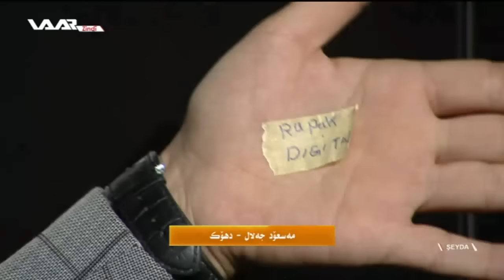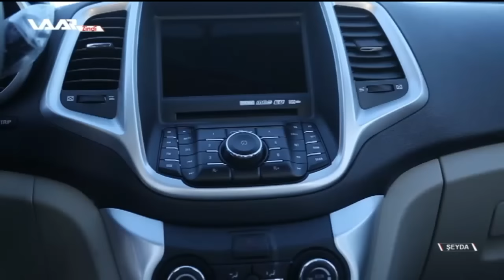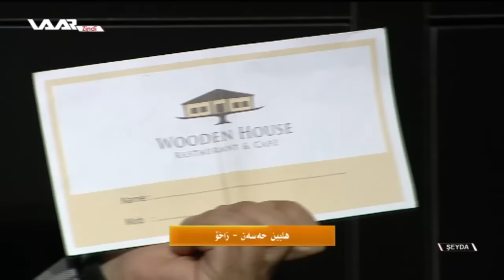Bernamê şeyda xeleka 10 WAAR TV